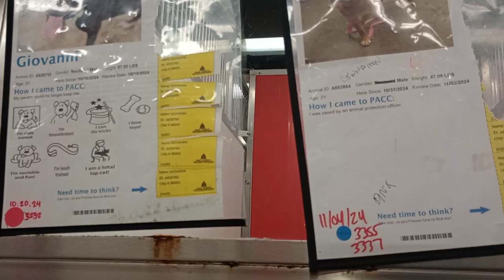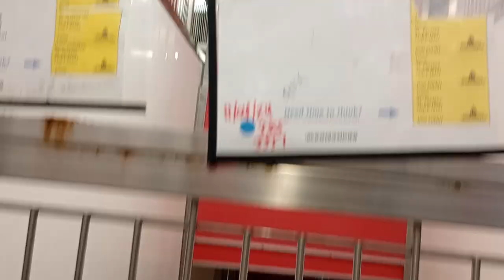Everest-grey&white 6y A723448 Toby 3y A741059 kennel 119 PACC shelter ~ok, @times he needs space 822